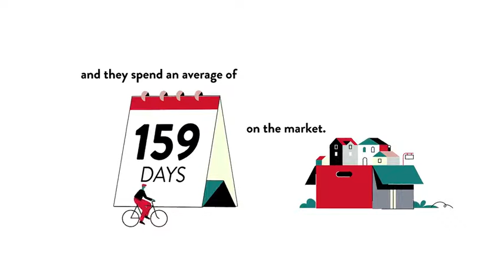Cost of Living for East Baltimore Midway, Baltimore, MD, US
Cost of Living for East Baltimore Midway, Baltimore,  MD,  US Video Real Estate Market Update.  Presented by Twenty-Three Homes with Glenn and Gift.
Gift Thongpia,
Glenn Hughes,